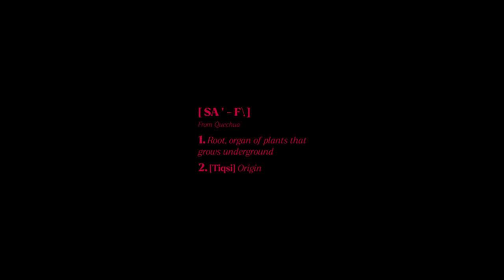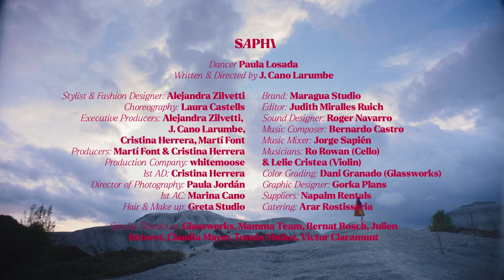Saphi by Javier Cano Larumbe